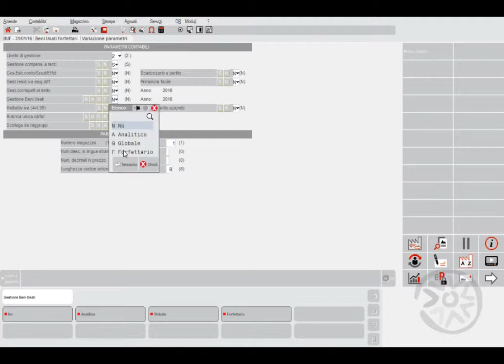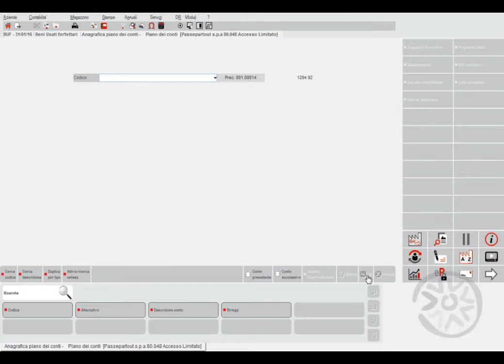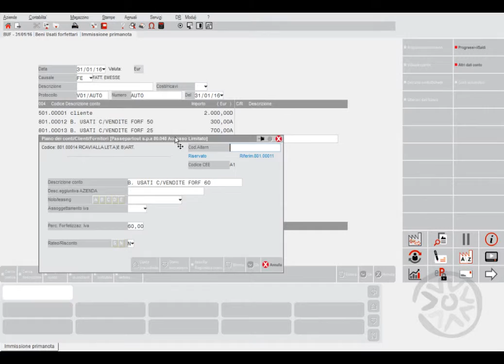Beni usati forfettari